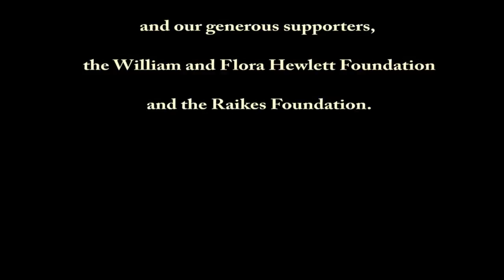Thank you DLMOOC!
An excerpt from the March 20 student panel at DLMOOC.